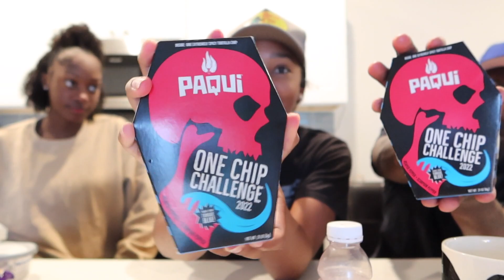TRYING VIRAL TIKTOK SNACKS | ONE CHIP CHALLENGE | EPIC FAIL!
What's good gang we made it to 1k!! I hope y'all enjoy this lit video I made with my friends Tai & Eric make sure y'all follow them both on Instagram!
Tai: _http.thai_
Eric: itsjustebo_

SNACKS WE TRIED:
Jalapeno ft. cream cheese and takis
Dill pickle wrapped in cotton candy
Paqui hot chip challenge
Island Way sorbet